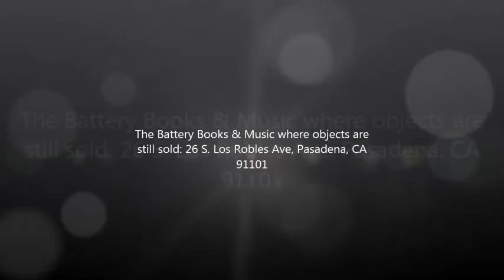Daren Burns Trio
with Vinny Golia - winds; Craig Bunch - drums. Recorded December 9th, 2016.